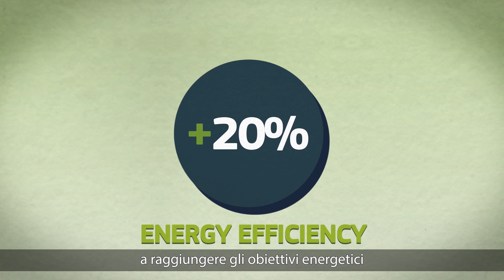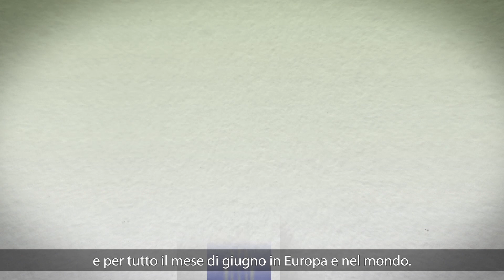EUSEW14 is COMING UP! (Italian Subtitles)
EUSEW 2014 Video Clip (Italian Subtitles)